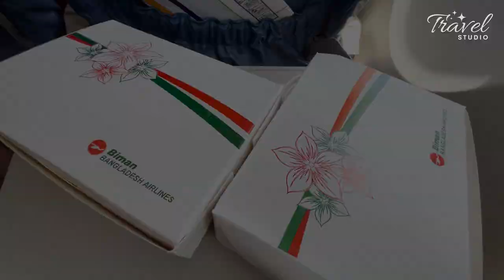Dhaka To Cox's Bazar Full Journey | ঢাকা টু কক্স বাজার | Biman Bangladesh Airlines | Vlog 01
Hello everyone. This is our first ever vlog on YouTube showcasing the journey moments from Dhaka Shahjalal In't Airport to Cox Bazar In't Airport and going to Hotel The Cox Today. We have tried to provide a detailed video on how you can travel through domestic areas by airlines.

Biman Bangladesh Airlines Ticket Cost
- Tk. 4400/- (Per Person)
Hotel The Cox Today Tariff
- Tk. 5500/- (Per Night with VAT, SC)

* ANTI-PIRACY WARNING *

This content's Copyright is reserved for TravelStudio. Legal action will be taken against those who violate the copyright of the following material presented.